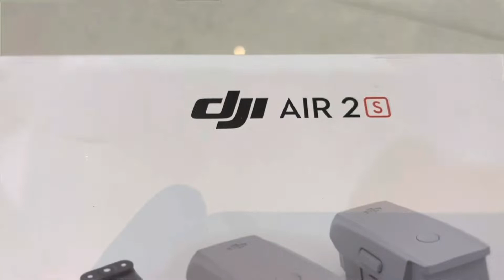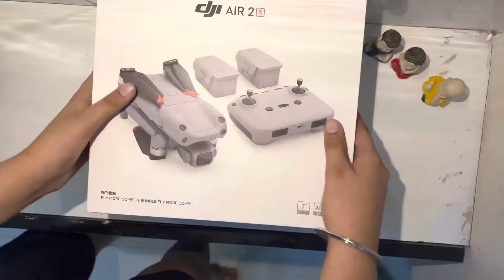Unboxing/ DJI Mavic Air 2S / Udhav Sharma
sorry guys for uploading late nd there is no intro because i have purchase an iPhone so to Android to iPhone data is difficult to transfer so that there is no intro i will make a new intro .

And I forgot to record outro 😅

In the video i have tried to edit with VN so please tell me how was it 🙃✨

thx for watching sayonara ✋